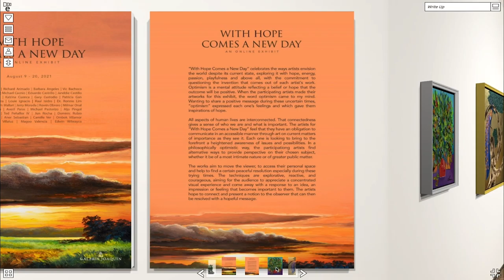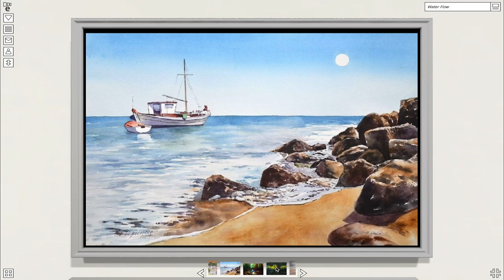With Hope Comes a New Day: Online Group Exhibition Walkthrough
“With Hope Comes a New Day” celebrates the ways artists envision the world despite its current state, exploring it with hope, energy, passion, playfulness and above all, with the commitment to questioning the invention that comes out of each artist's work. Optimism is a mental attitude reflecting a belief or hope that the outcome will be positive. When the participating artists made their artworks for this exhibit, the word optimism came to my mind. Wanting to share a positive message during these uncertain times, “optimism” expressed each one’s feelings and which gave them inspirations of hope.